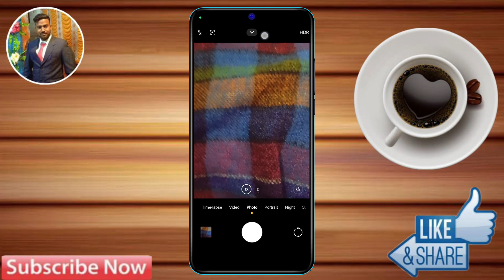poco c65 camera settings, poco c65 me camera blur kaise kare, poco c65 camera features